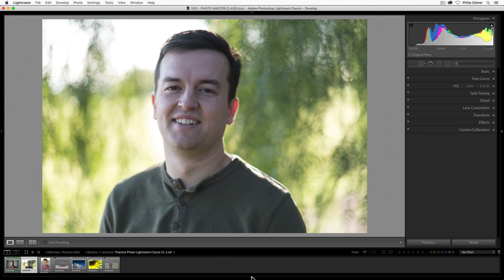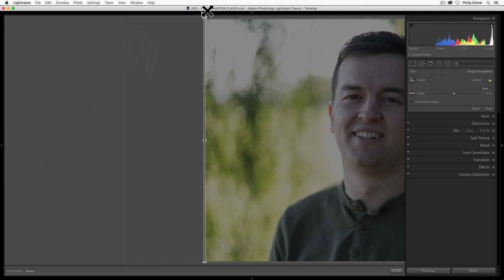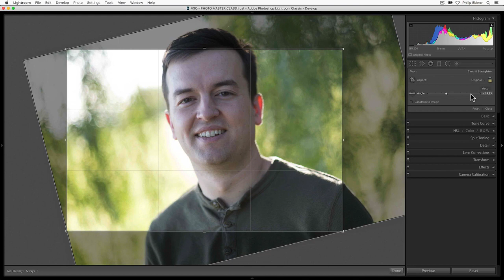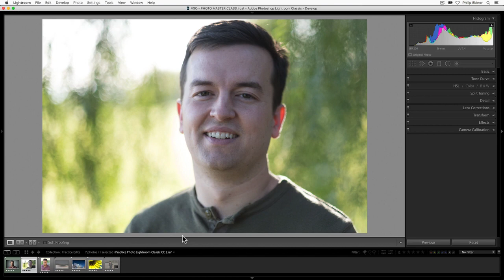08 crop and rotate - Lightroom Classic CC: The Easy Photo Editing Course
Do you want your photos to look better… to look amazing?

Do you want to learn the world’s most powerful and efficient editing application, used by professional photographers?

If so, you’re in the right place - and I'm happy to have you here!

Start editing photos in Adobe Lightroom Classic CC (formerly Lightroom CC) today!

Maybe you're an amateur photographer who has done a little bit of photo editing, or maybe you have quite a bit of photo editing experience. Either way, we've made this course to help you make images that matter.

Key Topics in this Lightroom CC course:

Navigating the Adobe Lightroom Classic CC application
Importing and organizing photos
Fixing white balance, crop and exposure
Hue, saturation & luminance adjustments
Sharpening and noise reduction
Vignettes, grain and dehaze filters
Using and creating presets
Lens corrections
Removing blemishes
Gradual, radial and brush adjustments
Improving portraits and photos of people
Exporting photos and adding watermarks
Make your photos look better - fixing basic things like exposure, white balance, cropping & rotate.

Take your photos to the next level with - localized adjustments, sharpening & removing noise, effects, vignettes and more.

Easy-to-follow video tutorials
Downloadable project files to follow along
Premium support from instructors who care

Whether you are using Lightroom Classic CC or a previous version of Lightroom, this course will teach you how to use the program to its fullest potential. This course was creating for beginner photographers, and advanced photographers looking to learn a new application.

We'll be here for you every step of the way. If you have any questions about the course content or anything related to this topic, you can always post a question in the course or send me a direct message.

We want to make this the best course on how use Adobe Lightroom. So if there is any way we can improve this course, just tell us and we'll make it happen.